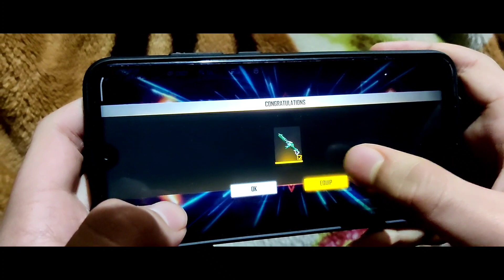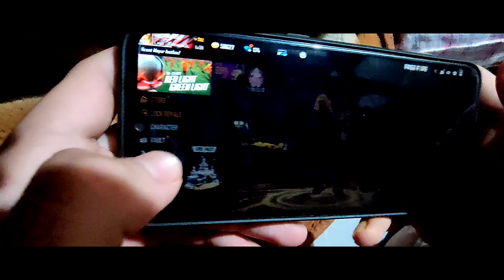Mujhe ladki bana diya 😭 | 24 hrs challenge?😳